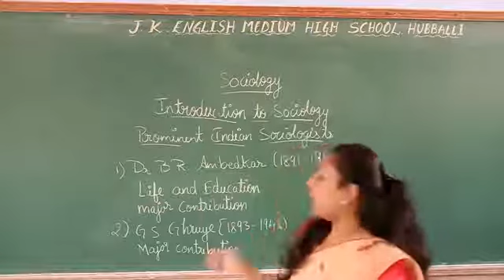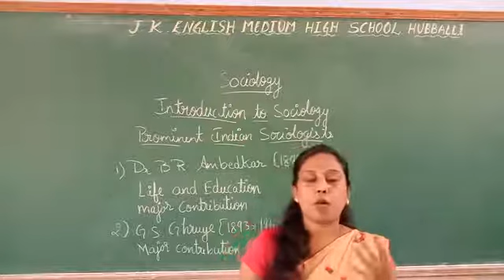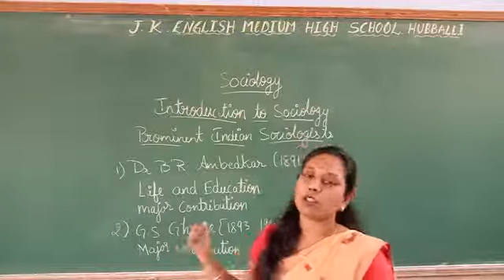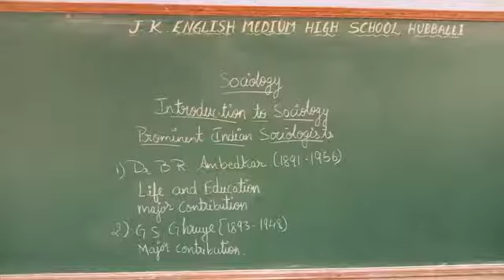8th Std social science ( sociology)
Introduction to Sociology (6part)